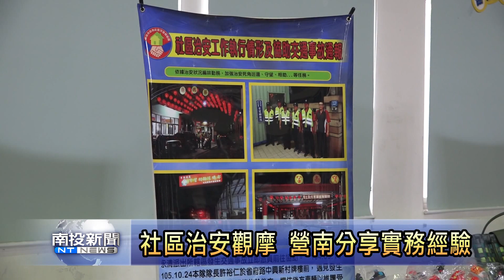南投新聞 社區治安觀摩 營南社區分享實務經驗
社會治安除了有警察維護外，社區民防也相對重要，像縣內社區民防經營最好莫過於南投市營南社區，曾經得到內政部治安標竿，縣政府也特別於營南社區，舉辦研習觀摩會，盼藉由經驗交流落實治安社區化。